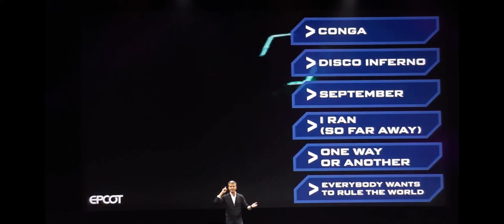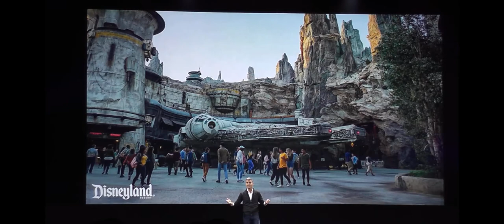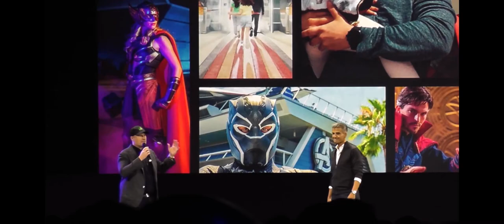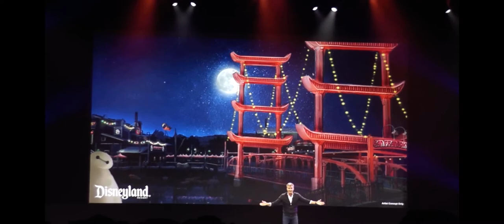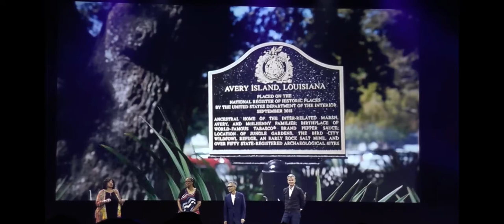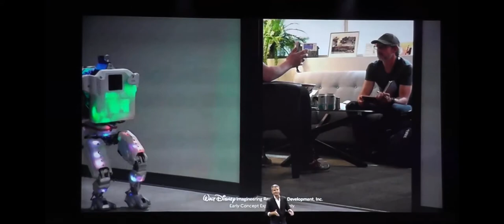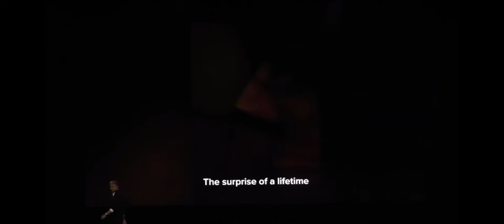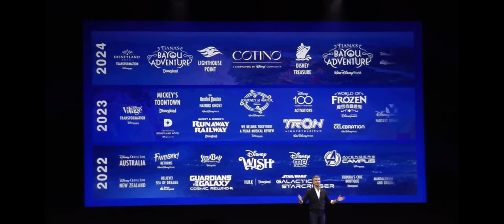A Boundless Future Disney Parks Experiences and Products panel POV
We will be watching a boundless future disney parks experience and products panel from D23 that covers attraction Entertaiment and more from Disney destinations around the world that will be coming in the years of 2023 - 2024!